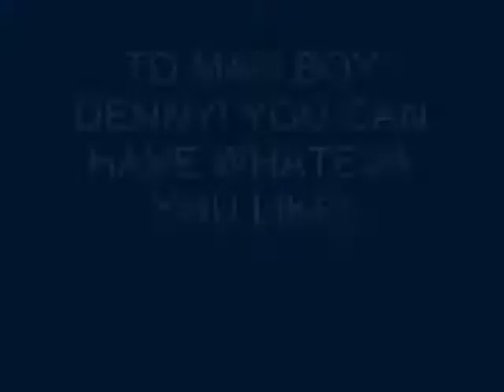TO MAH BOY DENNY!!!!WOOHOOO WHATEVER YOU LIKE SON